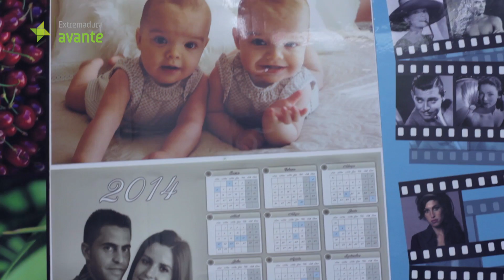COPITUR/AVANTE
Vídeo producido por RANNA Consultoría para COPITUR y su colaboración con el programa de comercio electrónico Extremadura Avante